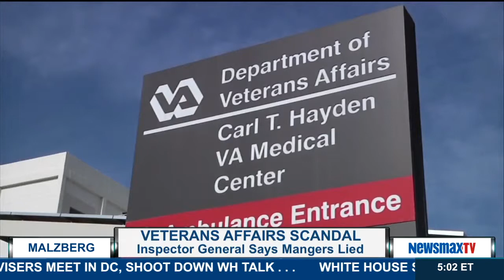Newsmax Now | (09/09/14) Afternoon Update from 5:00pm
[A-block Update of 3rd Hour of Malzberg]
With Francesca Page